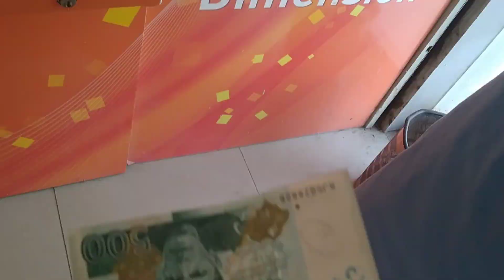3 days Tablighi Ijtima at Sanghar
It was great and new experience well i am a adventures boy to see every religion culture and Traditional events